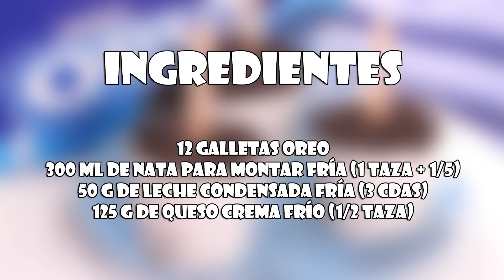Helado de Oreo muy Fácil con 4 Ingredientes y SIN máquina heladera!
Aprende con este vídeo a cómo hacer helado casero de Oreo con tan solo cuatro ingredientes. Se hace un helado base con nata o crema para batir y leche condensada. Se le añade queso crema y galletas Oreo y listo! Al congelador!  😊👌

La receta está explicada paso a paso y de forma sencilla, para que os sea fácil hacerla. ¡Seguro que os saldrá de lujo! 😋💕

Ingredientes:

12 galletas oreo
300 ml de nata para montar fría (1 taza + 1/5)

50 g de leche condensada fría (3 cdas)
125 g de queso crema frío (1/2 taza)